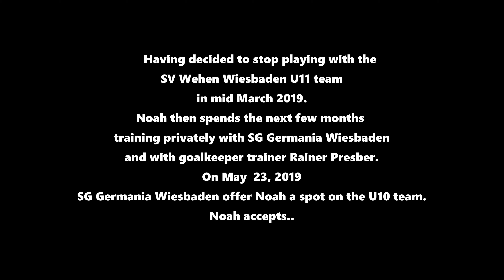Goalkeeper / Torwart: Noah Clément - Mai 2019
U10 goalkeeper Noah Clément in Goal's with his new team SG Germania Wiesbaden during the month of May 2019.
U10 Torwart Noah Clément im Tor mit seinem neuen Team SG Germania Wiesbaden im Mai 2019.